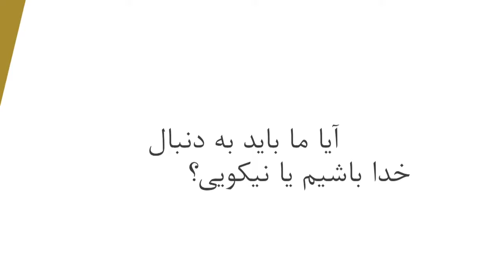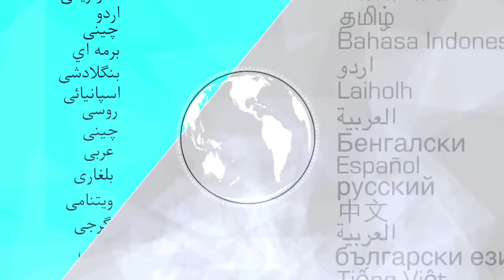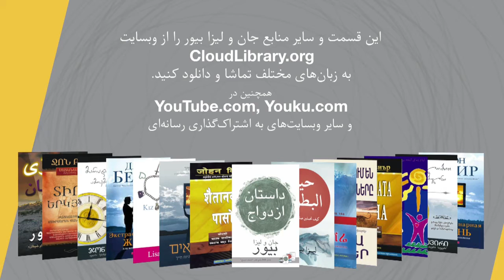دروس خوب یا خدا؟ قسمت دوم کشیش جان بیور Pastor John Beaver